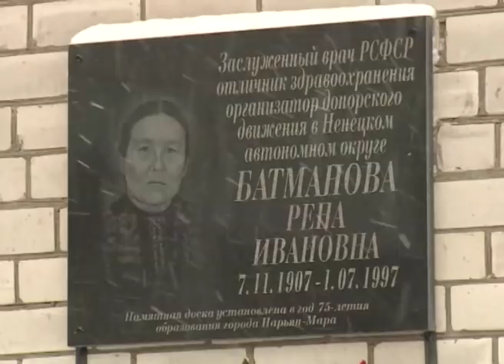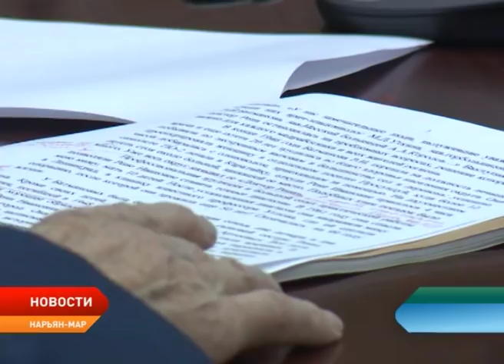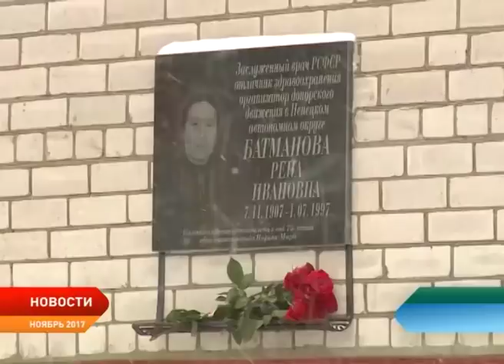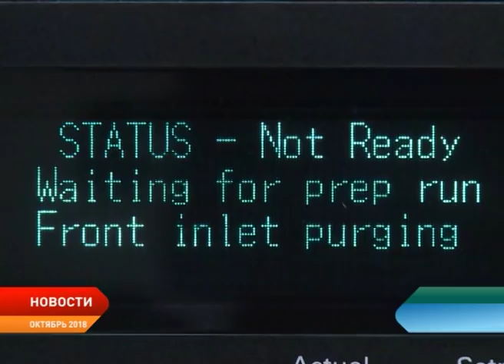Новости Ненецкого округа от 24.01.2019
Депутаты регионального парламента встретились с персоналом инфекционного отделения Ненецкой окружной больницы.

Образовательные учреждения региона с 1 февраля открывают запись в первые классы.

В Ненецком округе стартовала очередная акция «Притон – 2019» по выявлению фактов незаконного оборота психотропных веществ.

Артисты театра «Творецкого» готовятся к показу спектакля по пьесе Островского «Женитьба Бальзаминова».